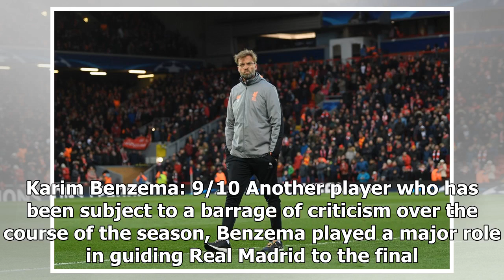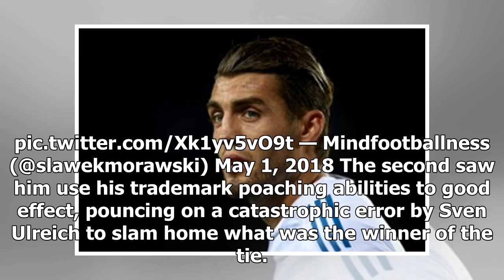Breaking News | Real Madrid Player Ratings vs Bayern Munich: Navas the saviour; Benzema brace clinc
Breaking News | Real Madrid Player Ratings vs Bayern Munich: Navas the saviour; Benzema brace clinches tie

Real Madrid confirmed their place in the Champions League final for a third year running as they beat Bayern Munich 4-3 on aggregate in the semi-final Just like the first leg, it was Bayern that broke the deadlock through a familiar face as Joshua Kimmich struck a close-range goal just three minutes in. But, the hosts didn’t take long to level things up as Karim Benzema nodded in Marcelo’s cross, finishing off a fine team move. Bayern subsequently dominated much of the proceedings, albeit withou...